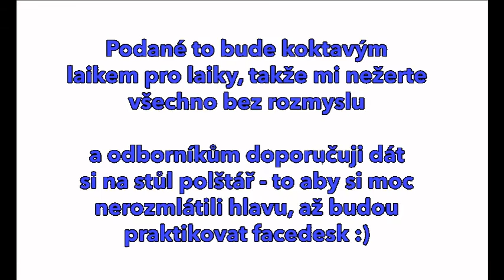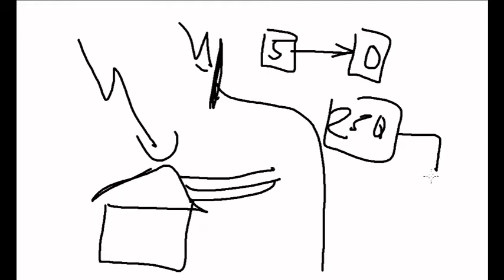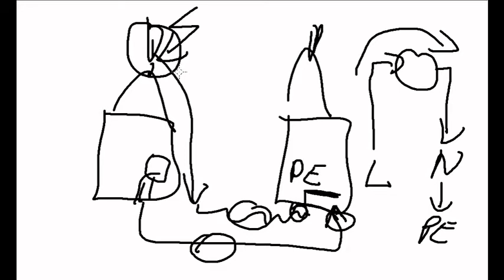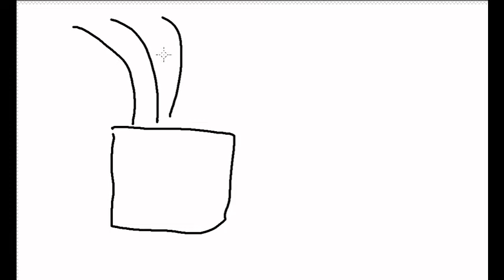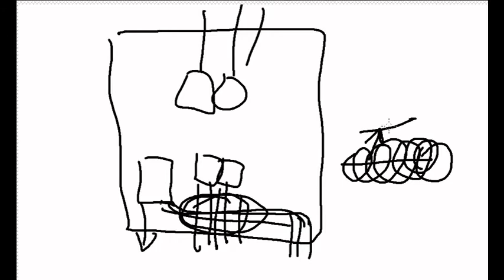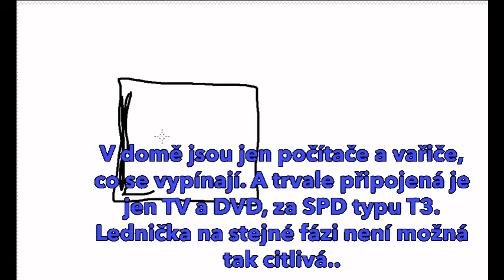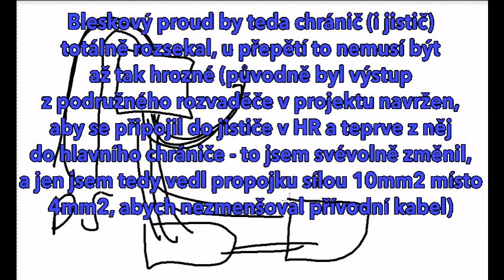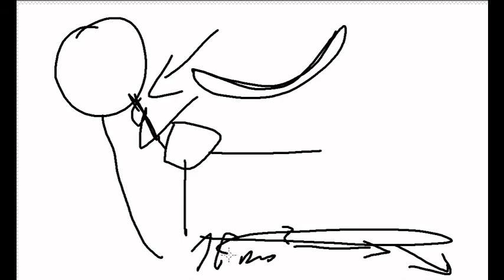50. Přepěťové ochrany - SPD - svodiče přepětí - laické info (ochrana zdrojů) + odkazy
Video není návod, ale nakopnutí ve stylu "hele, o tomto bych si měl zjistit něco víc". Elektrické práce (VTZ) jsou pro laiky na vlastní riziko. Přináším souhrn pravidel pro práci a hlavně kontrolu, nikoliv jako právně zaručené (z hlediska bezpečnosti) rady. Odpovědnost je vždy na tom, kdo práci vykonává! Provádění revizí po práci doporučuji z hlediska kontroly. Video je tzv. pro blbý stylem "od blba pro blba", nic víc.

Všiml jsem si, že jak jsem rozebíral v minulých dílech pomalu každou blbost docela podrobně, přepěťovým ochranám jsem nevěnoval asi tolik, co bych měl či mohl. Takže v dnešním díle vám řeknu, co o tom všechno vím, abyste si i jako laik, když už ne to udělal sám (já vám v tom nezabráním), tak alespoň mohl zkontrolovat práci po případném elektrikáři/revizi (bohužel, dost SPD je údajně v ČR provedena špatně, takže si o tom můžete pak myslet své a někdy může být bezpečnější si to udělat sám).

Jde spíš o takový souhrn co je dobré o tom vědět ;) Případně si to už nastudovat sám z různých zdrojů na internetu.. Jsem jen člověk a jako takový se mohu mýlit. Pak už to v případě vlastní blbosti neuhrajete..

Budu prezentovat to, co jsem se mj. za cca. rok našprtal na internetu! Problém je, že jsem sice chodil na SPŠE (v roce 2002), ale elektroinstalace jsme měli spíš jen povrchně, a nepamatuji si, že bychom se nějak důkladně zabývali například instalací fotovoltaiky nebo přepěťových ochran :( Za to jsme se zaměřovali na řízení strojů a motorů (stykače, rozběh) a navíjením transformátorů..

SPD se dobře hodí k tématice zahradničení - podobně jako lokální pěstování ve skleníku nebo FVE pomáhají šetřit zdroje této planety (jejich ochranou, aby se nemusely znovu vyrábět).

UPDATE: Po dokončení videa jsem si šel ještě trochu doladit podružný rozvaděč RG ohledně SPD. Hlavně došlo ke zlepšení estetické stránky, kdy tam opticky je najednou tak 1/3 vodičů :) PE vodiče jsem přesunul na jednu společnou sběrnici na straně, a dále je vedu ve svazku. Pak se mi podařilo trochu oddálit ostatní vodiče, o něco zmenšit smyčkování, zkrácení některých PE (hlavně plochy, kterou zabírají) a zůstalo mi tam jen jedno křížení chráněné části s PE uzeměním (nemyslím tím přívod od FVE). Moduly jsem zatím nepřesouval. Nevím tedy, zda video dá něco vám, ale mě v určitém smyslu pomohlo ;) Finální stav natočím někdy později..

Nejhorší je, že u přepětí se blbě zkouší (na rozdíl třeba od chráničů), zda je máte dobře či špatně instalované, protože fakt, že vám za 10-20 let neodešel ani jeden elektronický přístroj může znamenat dvojí: Buď to máte opravdu dobře udělané (a nebo alespoň ne úplně blbě), a nebo jste zatím nebyl přepětí vystaven, a tedy zase nevíte nic. Mezičlánek samozřejmě je, že bylo přepětí malé, které buď zvládly SPD dočasně zrušit (bez možnosti indukce do chráněné části) a nebo bylo v rámci tolerance přístrojů, či ty náchylné byly zrovna odpojené od sítě. Jediné, kdy budete mít jistotu, je, až dojde k poškození elektroniky - pak víte, že jste to měli blbě :(

P.S.: Při 230V poteče 1 metrem deionizované/destilované vody asi 0,012-1,15 mA dle čistoty